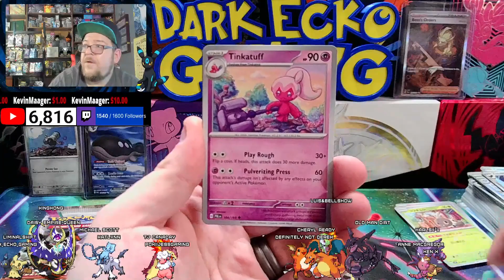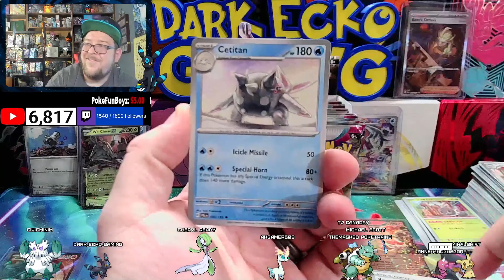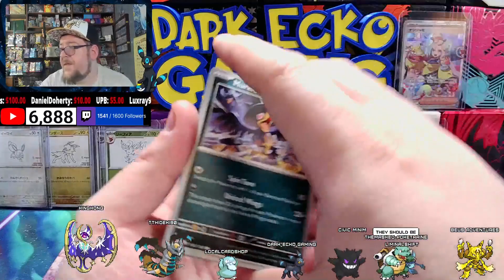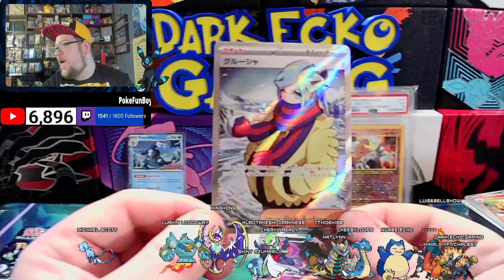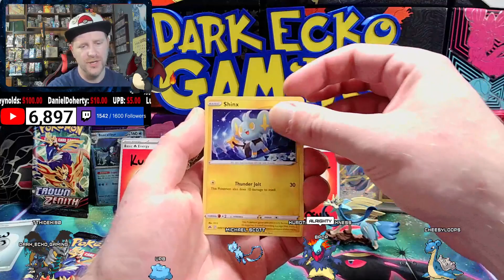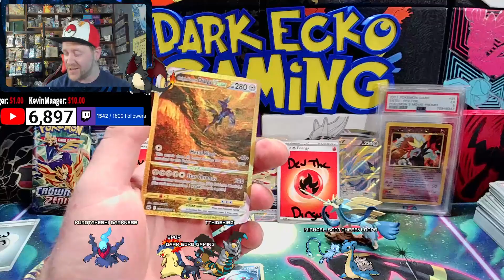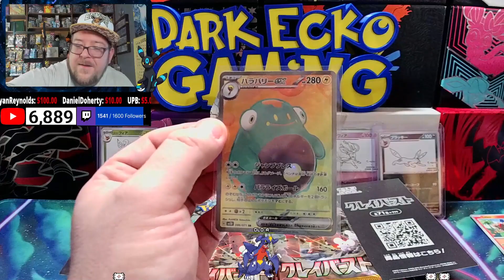DEG Hits of the Week! Episode 3 | Pokemon TCG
Welcome to the Episode 3 of DEG Hits of the Week! Each week I will be trying to showcase all of the great pulls that we have during my live streams or other content. This week we have pulls from Paldea Evolved, Snow Hazard, Clay Burst and Crown Zenith! One of the hits also now holds the title for the most valuable card pulled on the channel!

If you enjoyed the pulls, stop by the live streams!